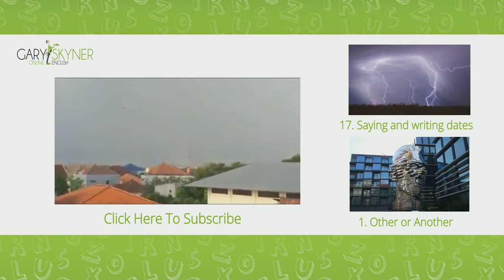How to Use Once in English: Vocabulary Lesson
This vocabulary lesson will help you understand when to use 'once' and 'twice' in your spoken English.

If you need more help then read the text below.

Once not one time. Twice not two times.
‘This is the sixth time we have had tornado damage.’
‘Once in 2008. Twice in 2012. And three times this year.’

Remember: Once, twice, three times.